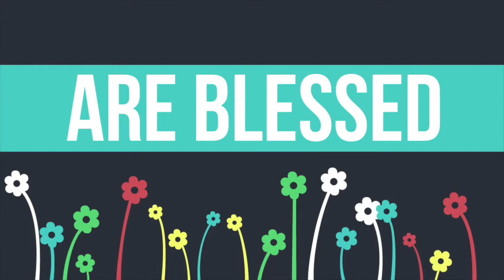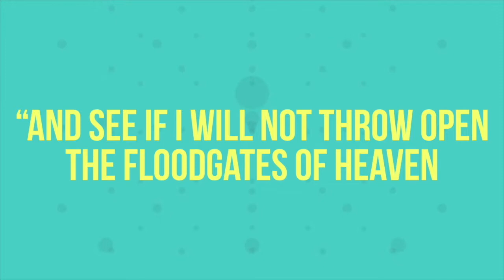Be A Giver! (1.27.19)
Join us as Ashley Mosley, our lead pastor's wife, shares a challenging and inspiring message on what it means to be a giver.